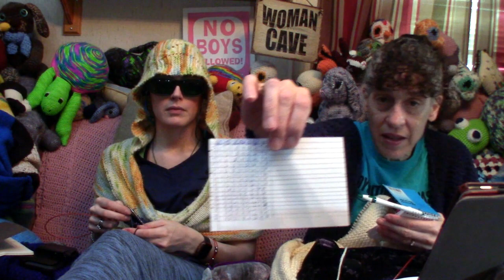Pen, Hook, And Needles Podcast. Episode 455: Somewhat Intelligent Ramblings